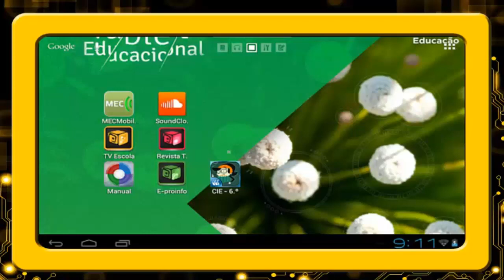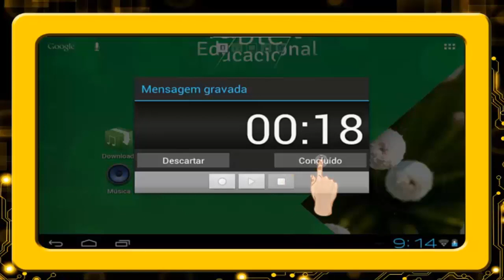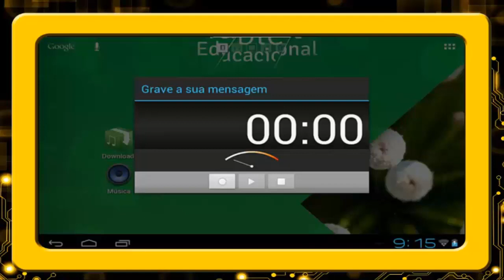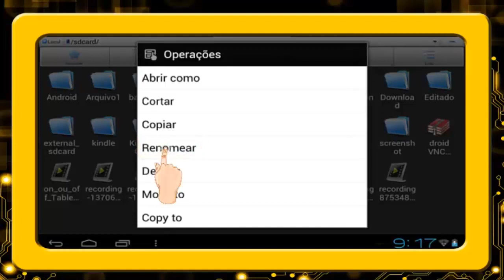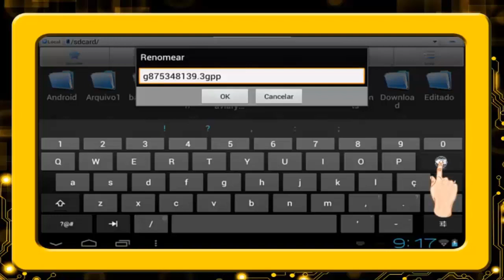Tablet Educacional #13 Gravação de Som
Neste vídeo, o professor Emerson Afonso Turcatti, da Área Metropolitana Norte, apresenta o aplicativo Gravador de Som do tablet educacional, demonstrando como capturar áudio, localizar e renomear arquivo.